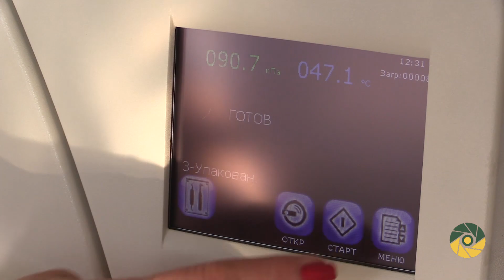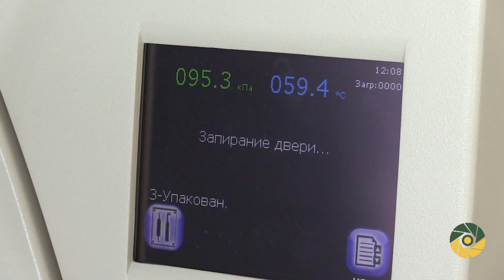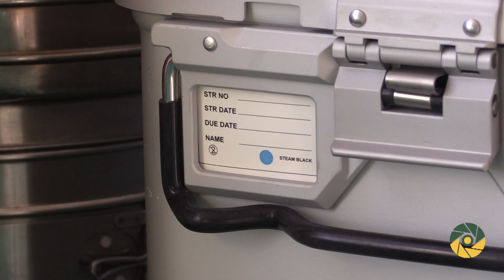Харківський госпіталь отримав новітні автоклави.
До Військово-медичного клінічного центру Північного регіону надійшли новітні автоклави. Вони призначені для стерилізації найвищого рівня хірургічних інструментів та допоміжних засобів: посуду, бинтів, серветок, інших матеріалів, стійких до пари й термічної обробки.
Сучасні хірургічні автоклави-стерилізатори загальною вартістю понад 1 мільйон гривень придбано коштом Міністерства оборони України.
Використання цього обладнання значно знижує ризик зараження пацієнтів та медпрацівників під час проведення хірургічних операцій, що забезпечує високі стандарти лікувального закладу.

Відео: Військове телебачення України.
Журналіст: Олег Плаксій.